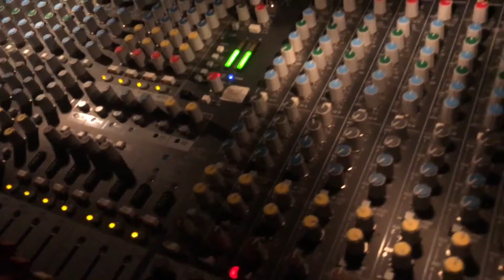Part of your World cover by Heather Glascock